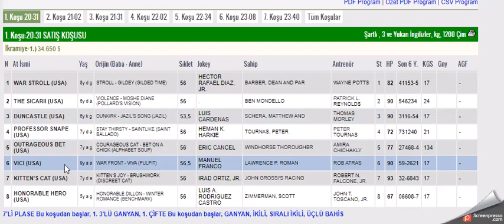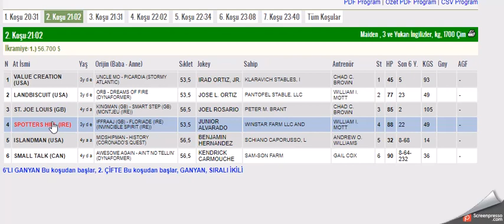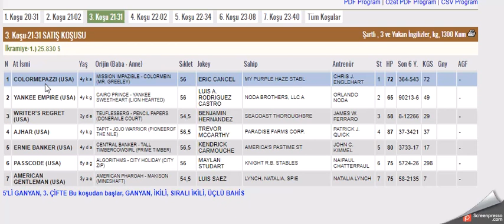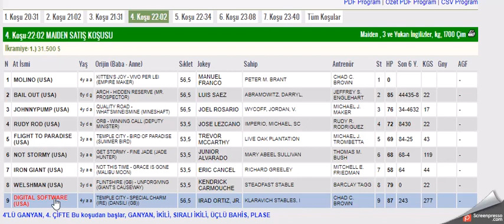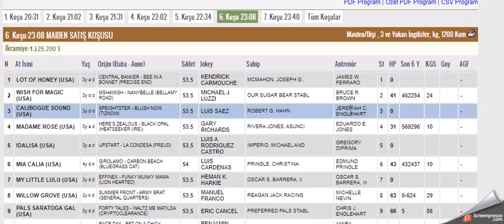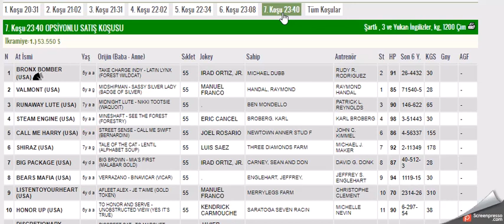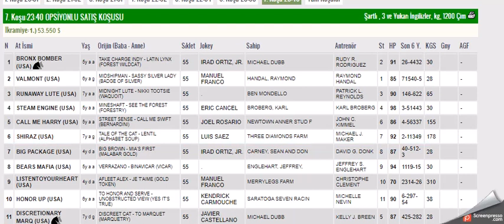16 MAYIS 2021 BELMONT PARK AMERIKA ALTILI GANYAN TAHMINLERI-TJK YABANCI AT YARIŞLARI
#16 MAYIS 2021 BELMONT PARK 6'LI GANYAN TAHMİNİ
#16 MAYIS 2021 BELMONT PARK 6'LI GANYAN TAHMİNİ Yabancı, at, yarışı, tahminleri,
#16 MAYIS 2021 BELMONT PARK at yarışı tahminleri,
#16 MAYIS 2021 BELMONT PARK PERŞEMBE Cuma cumartesi  altılı ganyan tahminleri,
tjk 16 MAYIS 2021 BELMONT PARK at yarışı yorumları,
#16 MAYIS 2021 abd altılı ganyan yorumları,
tjk yabancı at yarışı tahminleri,
tjk BELMONT PARK park altılı yorumları,
#16 MAYIS 2021 BELMONT PARK altılı tahminleri,
amerika at yarışı tahminleri,
BELMONT PARK AMERIKA AT YARIŞI TAHMİNLERİ,
BELMONT PARK altılı tahminleri, amerika,
#16 MAYIS 2021 BELMONT PARK Pazartesi cumartesi  pazar yabancı akşam at yarışı tahminleri,
#16 MAYIS 2021 BELMONT PARK altılı ganyan yorumları,
ABD KOŞULARI,
AKŞAM YARIŞLARI,
tjk BELMONT PARK altılı analiz,
yabancı akşam yarışları,
yabancı yarışlar,
tjk yabancı,
yabancı yarış tahminleri at yarışı tahmin,
tjk BELMONT PARK altılı ganyan yorum,